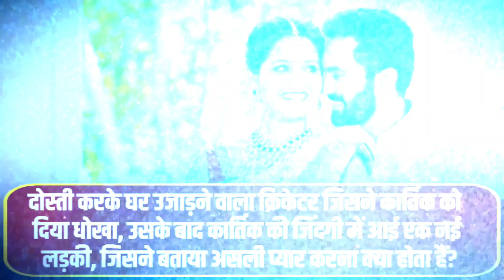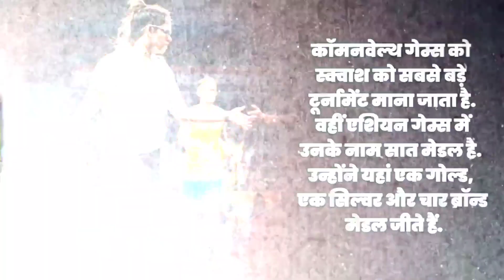दोस्ती करके घर उजाड़ने वाला क्रिकेटर, दिनेश कार्तिक पत्नी को कर दिया था प्रेगनेंट!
दिनेश कार्तिक उस दिन अपनी जिंदगी का सबसे मुश्किल मैच खेल रहे थे.  मैच काफी कठिन और रोमांचक मोड़ पर था...जब कार्तिक को पता चला कि उसकी पत्नी उन्हें धोखा दे रही है. उन्हें पता चला की उनकी पत्नी उसके ही सबसे अच्छे दोस्त के साथ मिलकर धोखा दे रही है..और दोस्त के बच्चे की मां बनने वाली हैं. सुनते ही क्रिकेटर टूटकर बिखर गया. उसके लिए एक-एक पल भारी हो रहा था. वह मैच तो खेल रहा था, लेकिन उनकी मानसिक स्थिति उस वक्त ऐसी थी की वो बल्ला भी नहीं उठा पा रहा था. जिस दोस्त को दिनेश कार्तिक अपना भाई समझ रहे थे वही आस्तीन का सांप साबित हुआ.